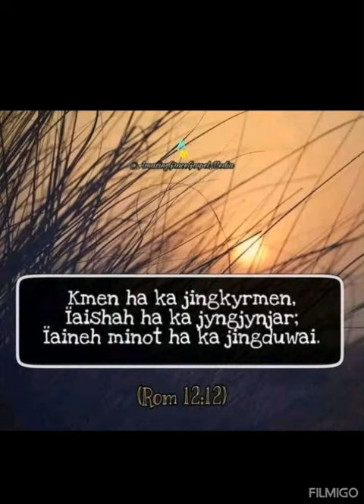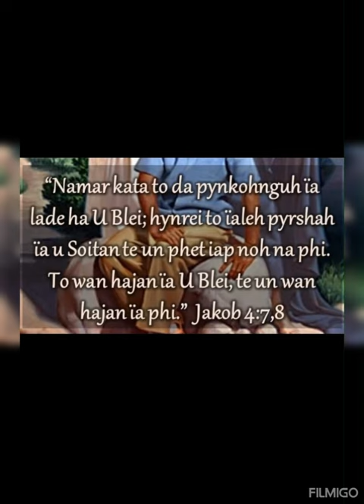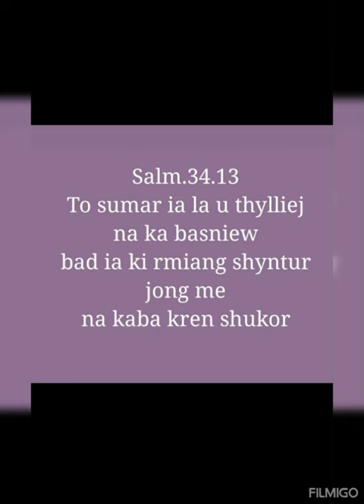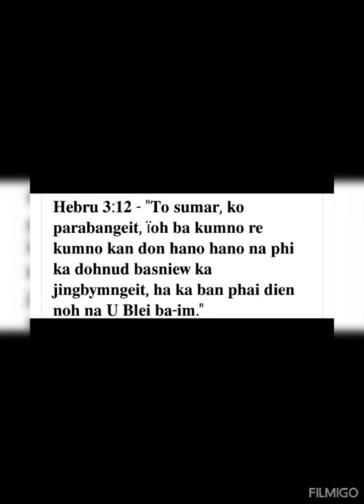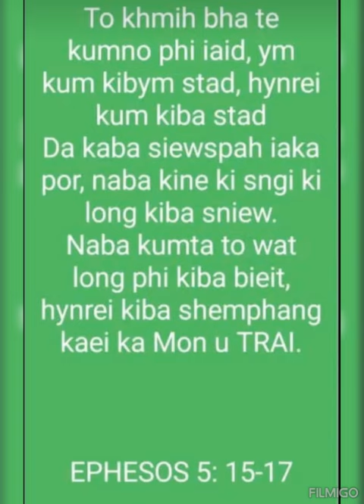ki dkhot Naka ktien kajong U Blei.